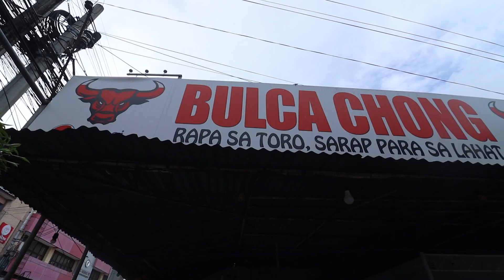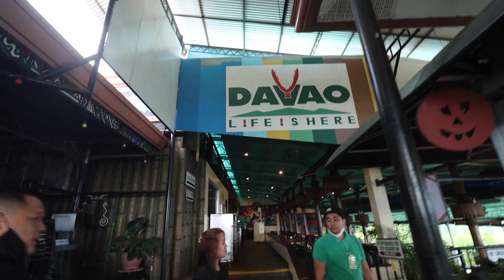BULCACHONG, DENCIAS, SONIAS and PEOPLES PARK | DAVAO DAY 1